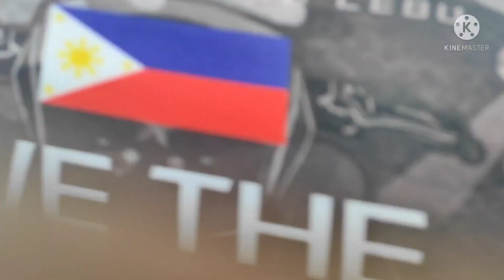COMMUNITY OUT REACH PROGRAM @BADIAN, CEBU, PHILIPPINES (NMAX V2.0 CEBU CLUB )